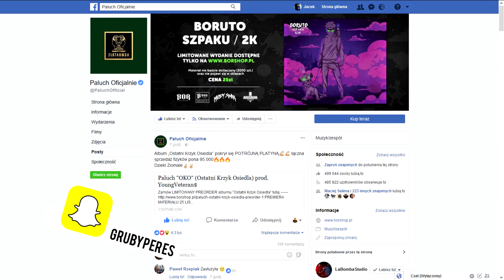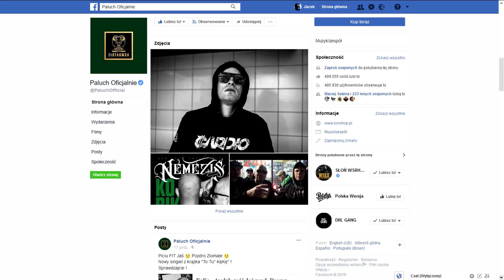SZYBKI NEWS: POTRÓJNA PLATYNOWA PŁYTA PALUCHA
Daj suba aby być na bieżąco | Kliknij w dzwonek!| Grupa Rap Gadanina na Facebooku

Wczoraj za pośrednictwem social media Palucha dotarła do nas wiadomość o przyznaniu wyróżnienia potrójnej platynowej płyty dla krążka "Ostatni Krzyk Osiedla" za 95 tysięcy sprzedanych fizycznych egzemplarzy płyty. Jak prezentuje się ten krążek na tle innych albumów rapera i czy możliwy jest diamentowe wyróżnienie - tego dowiecie się z mojego materiału.

Zbieram na aparat do nagrań wywiadów - jeżeli chcesz pomóc wbijaj tutaj